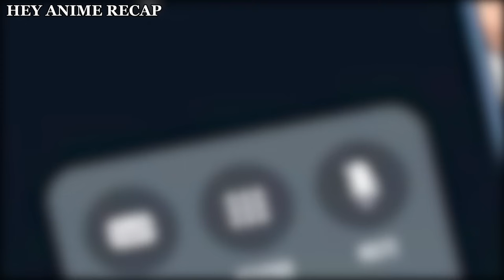(14) Chef na pumupunta sa ibang mundo para mag Camping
Title:  Healing Life Through Camping In Another World

status: ongoing